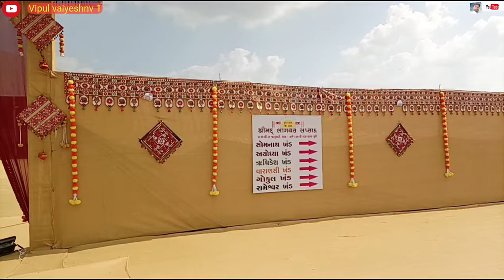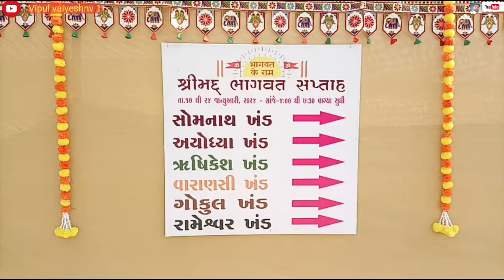Pujya Ramesh bhai Ojha Ni shrimad bhagwat katha rajkot live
Pujya Ramesh bhai Ojha Ni
shrimad bhagwat katha rajkot live

vipul vaiyeshnv 1

કોઈપણ બિઝનેસની જાહેરાત માટે 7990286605 whatsapp करवा વિનંતી

ramesh bhai ojha katha live
ramesh bhai ojha katha rajkota
ramesh bhai ojha ni saptah
ramesh bhai ojha rajkot katha
ramesh oza
ramesh oza live katha today
shrimad bhagwat katha
vipul thakura
vipul vaishnav 1
rajkot katha ramesh bhai ojha
rajkot live
rajkot live saptah
rajkot ramesh bhai ojha live
rajkot saptah live
ramesh bhai
ramesh bhai ojha
ramesh bhai ojha bhagwat katha live rajk...
ramesh bhai ojha bhaja
rajkot saptah live rameshbhai oza
ramesh bhai ojha katha rajkot live
ramesh oza live katha
rameshbhai oza live katha today
bhagwat katha by rameshbhai oza
bhagwat katha live ramesh bhai ojha
bhagwat katha rajkot live
bhagwat katha rajkot live ramesh bhai oj...
live rajkot
rajkot katha
ramesh bhai ojha ni katha rajkot live
ramesh bhai ojha rajkot
ramesh bhai ojha rajkot live katha
ramesh ojhaa
ramesh oza rajkot live
bhagwat katha
bhai shree live katha
live katha rameshbhai oza
live ramesh bhai ojha katha
ramesh bhai ojha rajkot live
rajkot ramesh bhai ojha ni katha
rajkot rameshbhai oza live katha
ramesh bhai ojha live
ramesh bhai ojha live katha
ramesh bhai ojha live rajkot
ramesh bhai ojha bhagwat katha live
ramesh bhai ojha katha live rajkot
ramesh bhai ojha live katha rajkot
ramesh bhai ojha ni katha rajkot
ramesh bhai ojha bhagwat katha rajkot
live ramesh bhai ojha rajkot
rameshbhai oza live katha
rameshbhai oza live katha rajkot
rajkot bhagwat katha live
rajkot rameshbhai oza live kath

bhajan devkinandan thakur ji ke
devkinandan thakur ji house
shri devkinandan thakur ji
श्री देवकीनंदन ठाकुर जी की भागवत
Pujya Ramesh bhai Ojha Ni Saptah shrimad bhagwat katha rajkot live